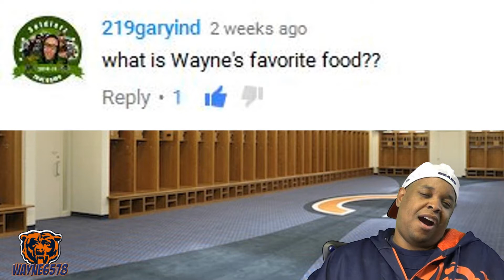Funniest Videos 2016 : Rage Quits, Live Mic Rages, Face Cams - Part 1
I have for you my FUNNY VIDEOS 2016 madden 16 funniest videos part 1. I hope you enjoy I will be dropping these madden 16 funniest videos until Madden 17 drops, lets gooooooooo!

New Video Upload Schedule:
Monday & Wednesday

Whats up? Wayne6578, here on my channel, I play Madden NFL 16, Ultimate Team, Draft Champions, and  Online Ranked Matches. I also Put out free Madden Tips and Schemes, and post other walthrough game plays and do Movie Reviews.  I'm not the best player in Madden but I do have a particular set of skills that make me something to recon with!  Sit back, relax, laugh and enjoy! Don't forget to Smack Em in the Face!

DND GAMING

madden 16 funniest videos | Madden 16 Funny | LOL Madden 16 | Madden 16 Funny Moments | Funny Madden Face Cam